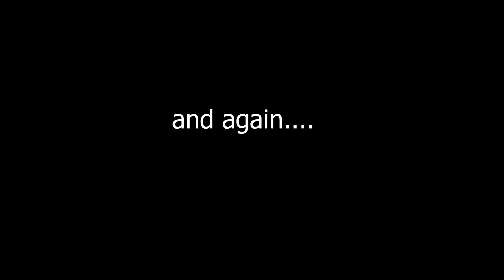Florida Kayak Fishing Trip of a Lifetime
Susquehanna River Fishing Club.
23 seconds ago ·

Well Everyone here it finally is! All of the hours of travel, filming, and editing were worth it after i watched it for the first time! From the hookup, battle, and to landing the sailfish were classic! The memories will live with me forever! These fish have power, speed, and beauty like no other! I think once i finally grabbed the bill i relized what i had accomplished!! I feel this video really shows the intensity of hooking up with one! Then to be able to mark 3 other species off my list was incredible! Cant wait to go back to paradise!! What are some of your bucket list fish??